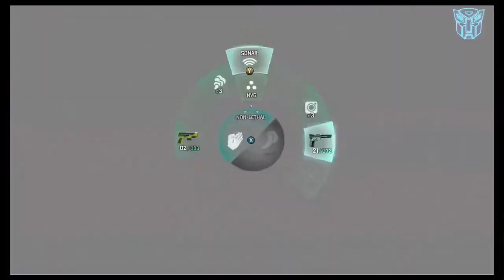Splinter Cell: Blacklist Walkthrough Gameplay Part 5 - Private Estate